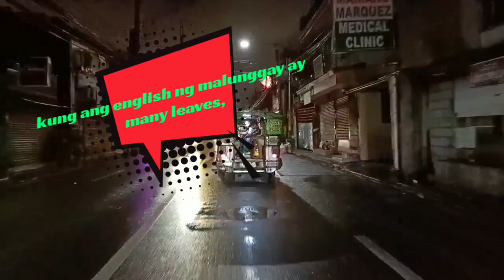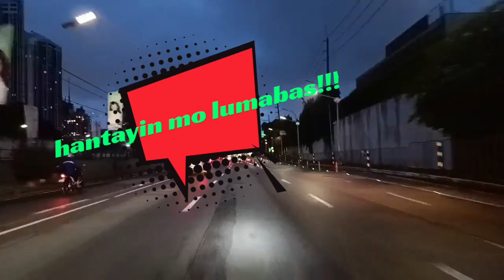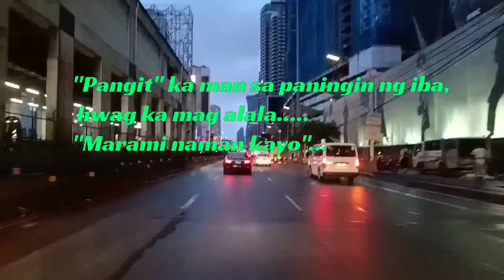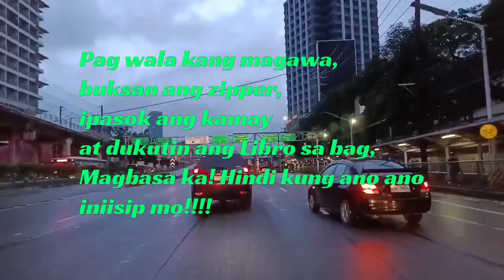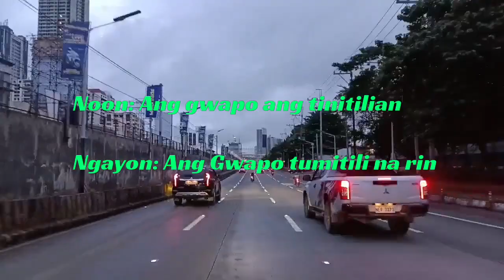Morning Grind Motojoke part 2, ang pink ng motor, tanga sa sabungan. correction: atis ay many seeds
Not intendes for copyright